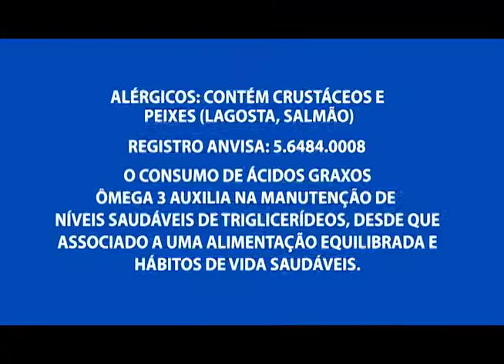Parque Dez: Bandidos estão agindo a luz do dia usando o dispositivo “chapolin”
02º BLOCO AGORA 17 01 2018 - Parque Dez: Bandidos estão agindo a luz do dia usando o dispositivo “chapolin”